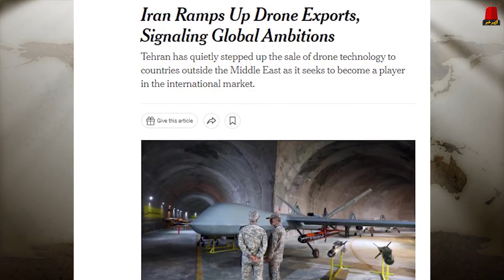خبر فوری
ایران اینترنشنال
بی بی سی
خبر خانه